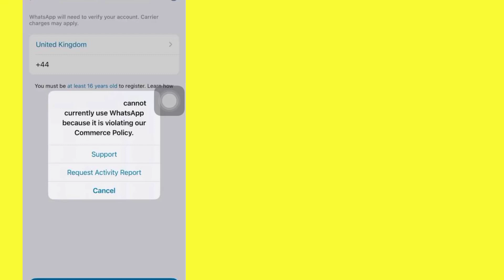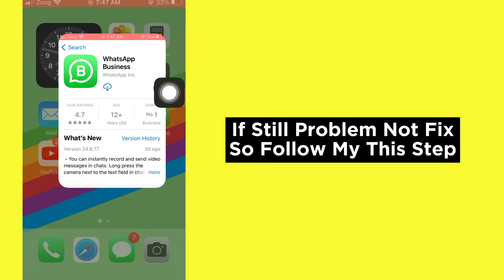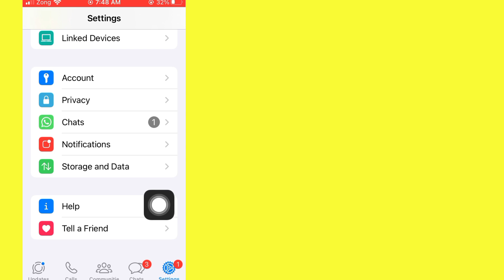How to fix "cannot currently use WhatsApp because it is violating our Copmmerce Policy" in iPhone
Wellcome friends in today's tutorial I will tell you if you are trying to create WhatsApp account in iPhone and facing the issue that cannot currently use WhatsApp because it is violating our Commerce Policy then I will help you how can you fix this problem if after watching my video your problem will be fixed so subscribe my channel and hit on bell icon thanks!